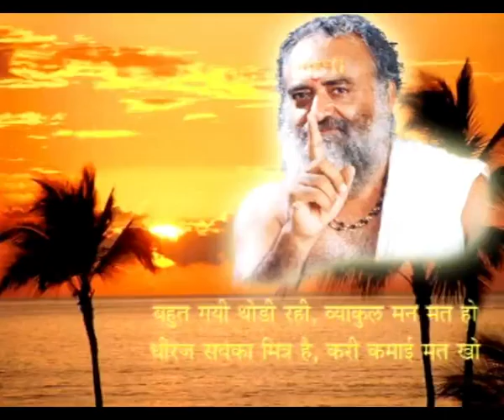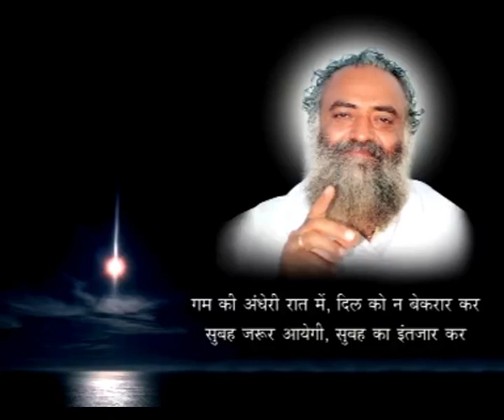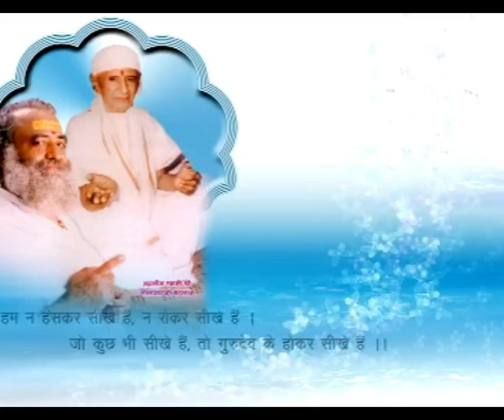Vishal Sankirtan Yatra 2009 || Rama Bhai ||| Faridabad